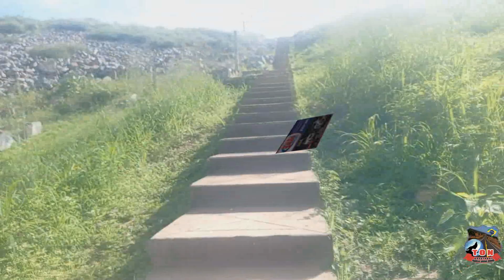QUAL A VERDADEIRA SITUAÇÃO DAS COMPORTAS DO AÇUDE BANABUIU?